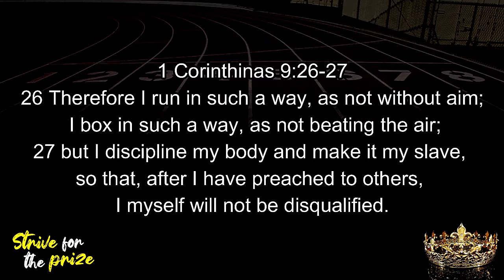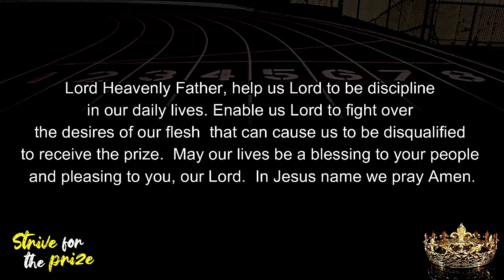DEVOTION FOR TODAY (JUNE 6 2020) By: Ptr. Neftali Salanguste